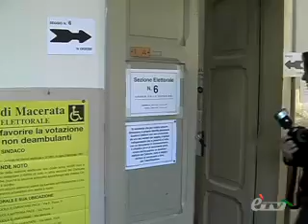MACERATA. ELEZIONI PROVINCIALI: GLI SCHIERAMENTI AI BLOCCHI DI PARTENZA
MACERATA. 25 Marzo 2011. Elezioni provinciali. E' ormai ufficiale il candidato presidente del centrosinistra è Antonio Pettinari sostenuto dall'alleanza PD, UDC, IDV,PSI, Lista Bianchini, API e altre Liste civiche in fase di formazione. Il quadro completo degli schieramenti nel servizio di Alessio Ruta.